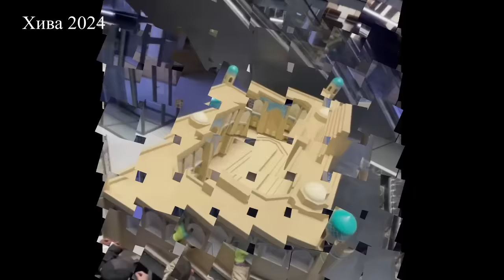06.04.2024! Фуркат Рузметов Хивага борди, сабаби видеода.